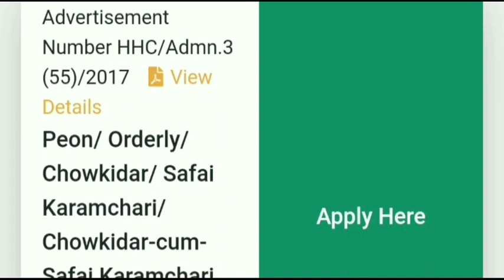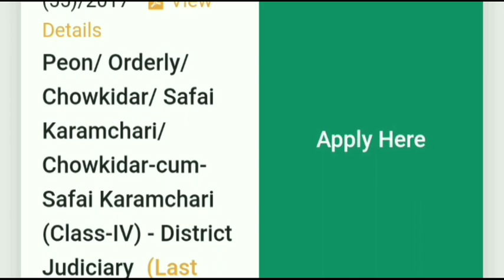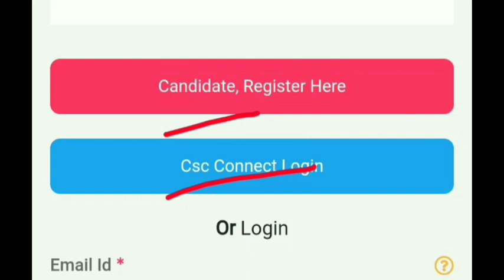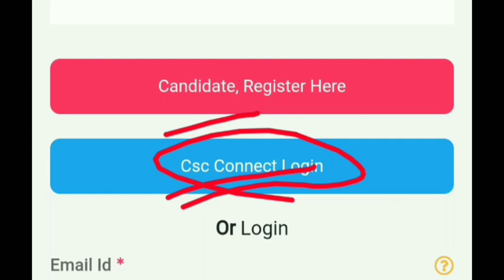सफाई कर्मचारी माली के पदों पर सीधी भर्ती 2022 // Group D Bharti 2022 / High court Recruitment 2022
jamshedpur watchman vacancy 2022
jamshedpur watchman bharti 2022